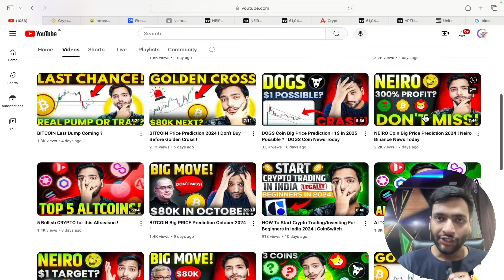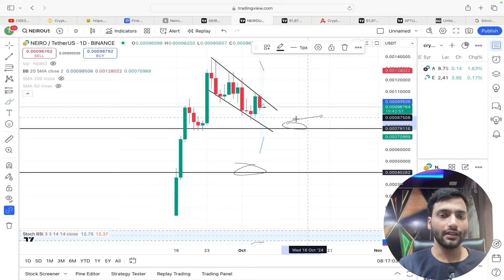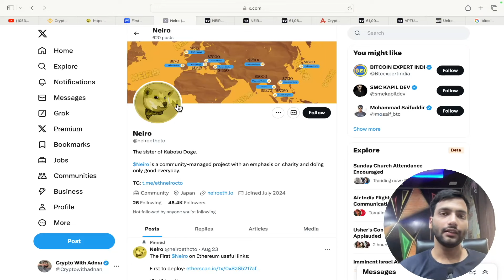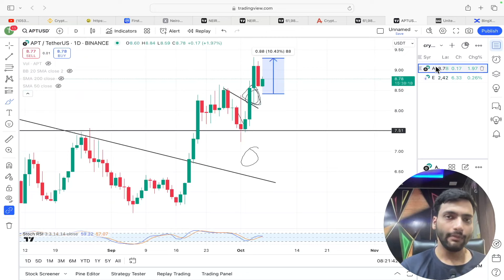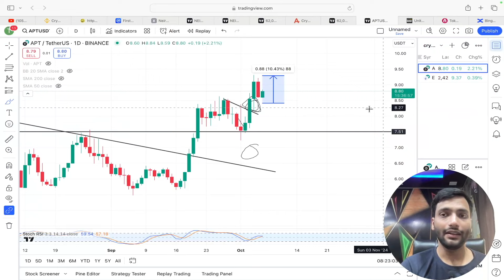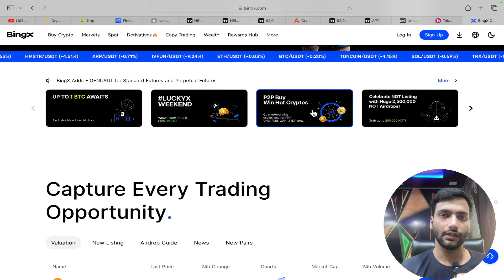NEIRO Coin Price Prediction 2024 !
Make account Using this code for extra Bonous - Y5FJWB